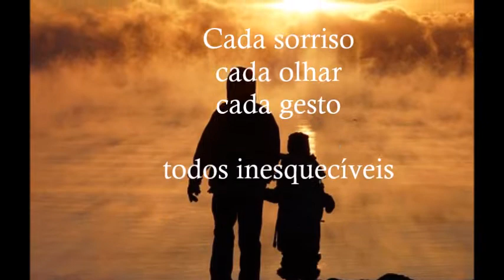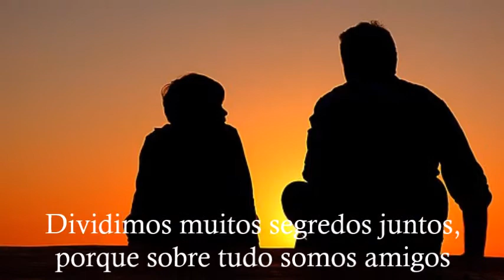Dia dos Pais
Pai eu te amo muito.

Canal Agência de Dicas  e Delegue Escritório Virtual

Juntos em uma parceria incrível

Endereço para correspondência e Patrocínio.

Mônica L. Silva
Rua Marte, 157 Casa 02
Nossa senhora da Conceição
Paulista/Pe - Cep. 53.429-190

O Canal tem como objetivo principal, passar truques e sugestões para tornar o seu dia a dia mais Prático.

Como Economizar
Dicas Praticas
Refeições
Reflexão
Histórias Contadas
Como ganhar dinheiro com a Internet
Receitas Econômicas rápidas
Sobremesas
Sugestão de viagens
Sugestões para o final de semana

Delegue Escritório Virtual   - Secretária Virtual e Assistência Online

Participe:

Envie suas Dúvidas e Sugestões irei responder o mais breve possível.

Patrocínio: Envie seus produtos que irei divulgar com a maior satisfação no Canal.

Vamos ao Trabalho e que Deus continuo nos abençoando hoje e sempre.

Amo vocês, Bjs.